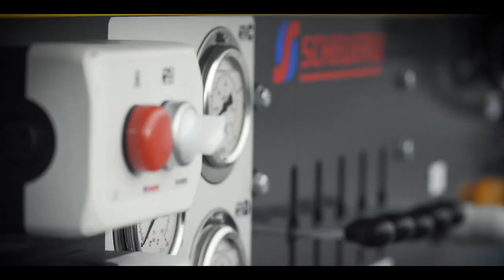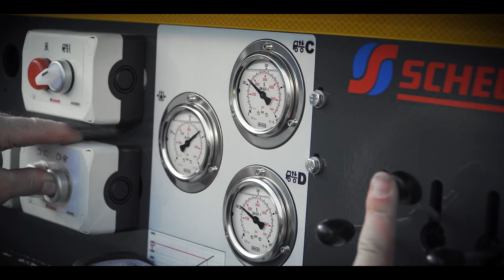SCHEUERLE EuroCompact - Quality always pays off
The lowbed semi-trailer SCHEUERLE EuroCompact FL02 and FL03 models stand for lightness with maximum payload, comfort and quality. However, this is not everything. With intelligent equipment features, the EuroCompact FL02 and FL03 models have been enhanced in order to make your fleet more economical, safer and more efficient.

You want to learn more about the EuroCompact FL02 & FL03 models?